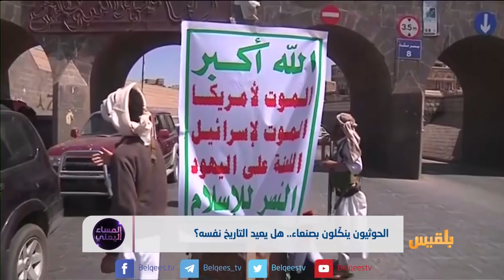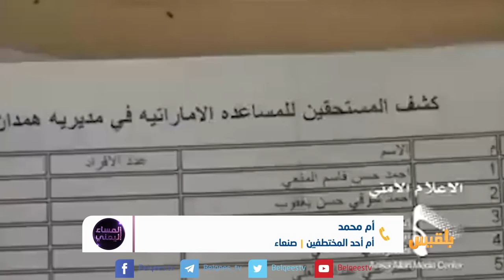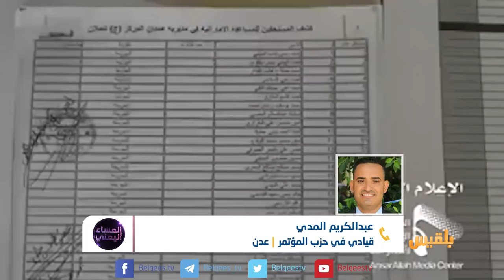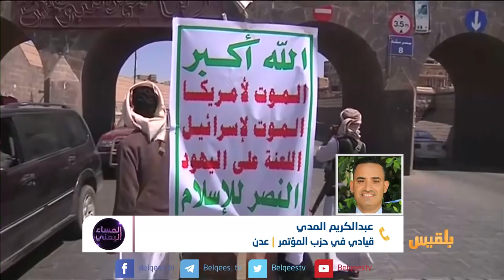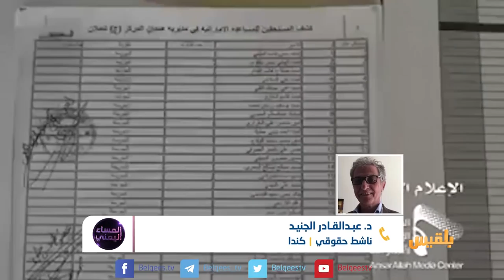المساء اليمني | صنعاء .. سجن كبير في قبضة الحوثيين | تقديم وجيه السمان